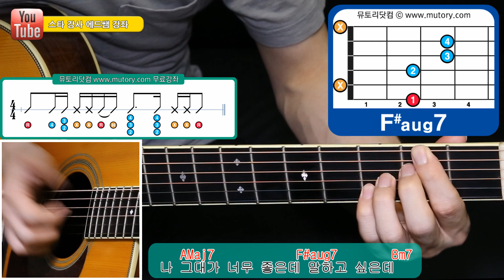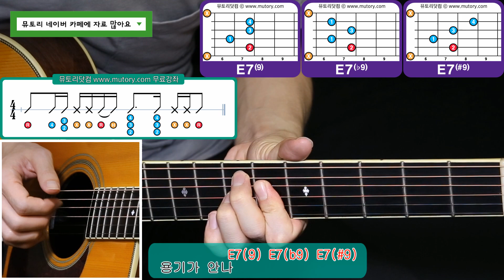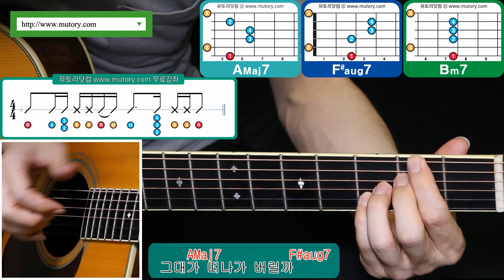에드쌤 통기타강의 기타강의 73-3 어쿠스틱 콜라보 - 그대와 나 설레임 기타 주법 강좌